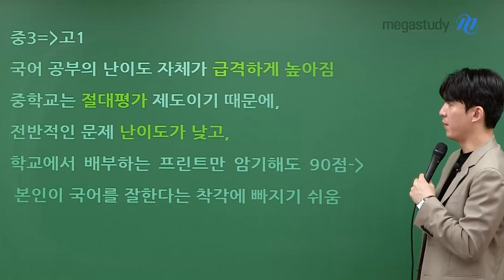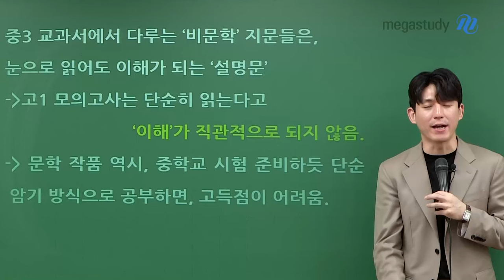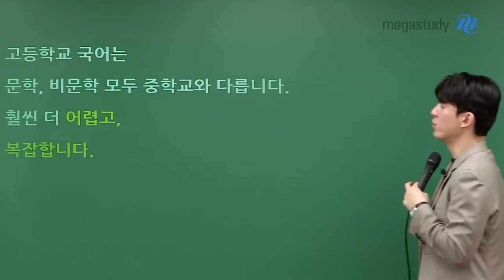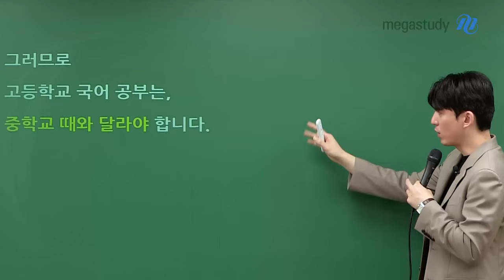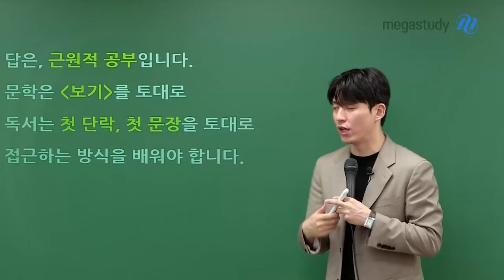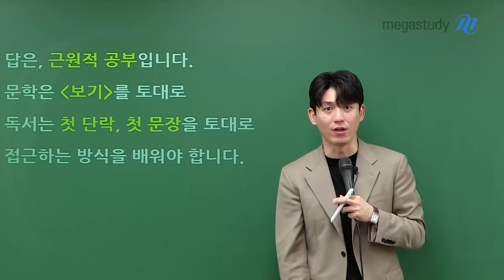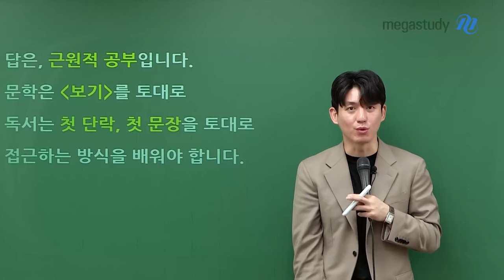[메가스터디] 국어 박석준쌤 - 예비고1 개정국어 공부법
중학교와 고등학교에서의 국어는 다릅니다.
훨씬 더 어렵고, 복잡합니다.
그에 맞춰 학습법도 달라져야 합니다.

석준쌤이 생생한 경험담과 함께
개정 국어에 맞춘 독서, 문학 학습법을 알려드립니다.